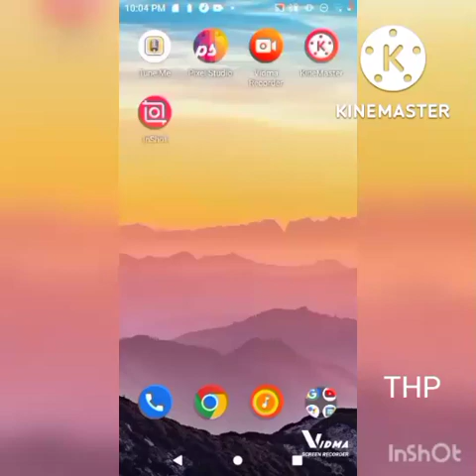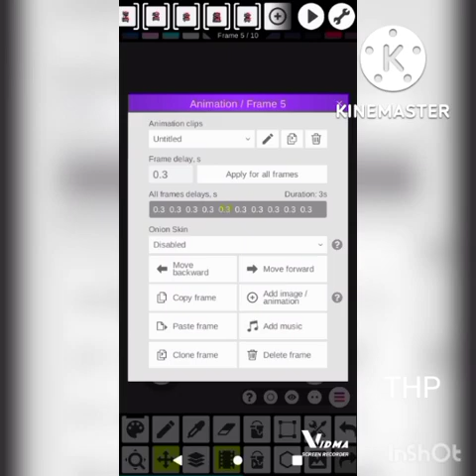Pixel Studio - Editing Tutorial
How to use basic tools of editing and animating sprites